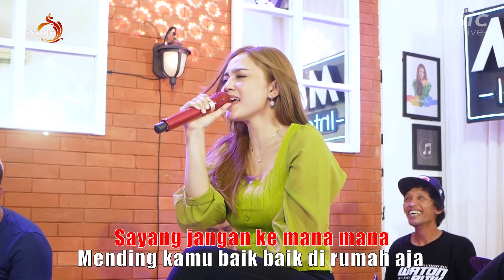ORA OLEH NAKAL - Dara Fu | Live Music Interactive (Official Lyrics Video)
Artist: Dara Fu
Title: Ora Oleh Nakal
Composed: Gopy
Lyric :
Ora Oleh Nakal

Sayang Jangan Kemana Mana
Mending Kamu Baik Baik Dirumah Aja
Ku Tak Ingin Ada Orang Mendekatimu
Ku Tak Ingin Ada Yang Merayumu

Reff

Kowe Ra Oleh Nakal
Yen Pas Kowe Tak Tinggal
Karna Ku Sayang Padamu

Karna Ku Cinta Padamu

Sayang Jangan Nakal Padaku
Sayang Aku Cinta Padamu